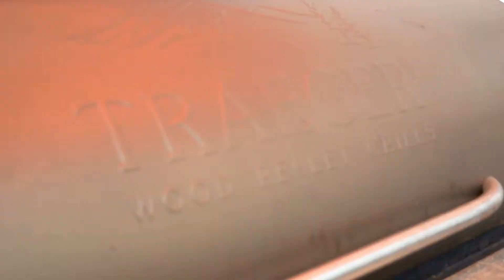Traeger At Goemans Head Office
Our good friends at Traeger stopped by the Goemans head office to treat us to some wings cooked on their (product name)